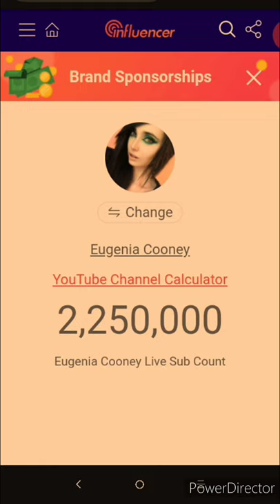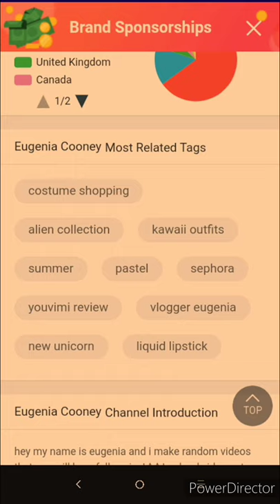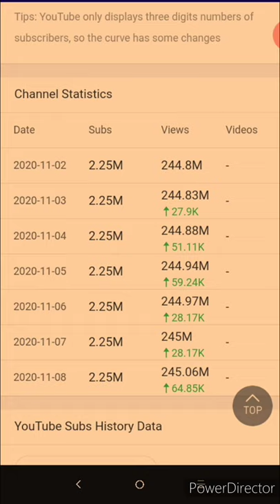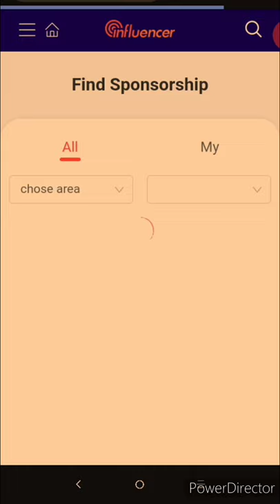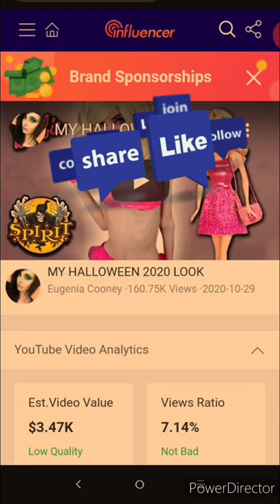Eugenia Cooney's channel stats on Noxinfluencer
Eugenia Cooney's channel and statistics on the Noxinfluencer website

online support groups for
people with eating disorders

Sloa4n's video 'Eugenia you can't hide anymore'